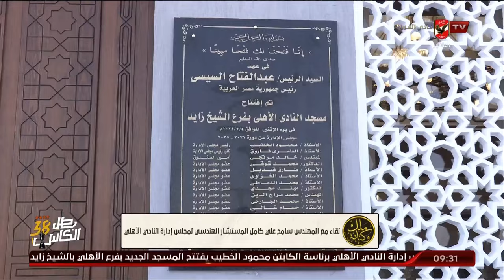لقاء مع المهندس "سامح علي كامل" المستشار الهندسي لمجلس إدارة النادي الأهلي